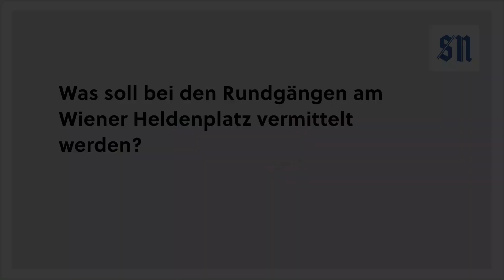Wiener Heldenplatz: Rundgänge zum Jahrestag des Kriegsendes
Am Wiener Heldenplatz möchte das Mauthausen Komitee Österreich (MKÖ) vor allem Jugendlichen die Bedeutung des 8. Mai näher bringen. Christa Bauer, Geschäftsführerin des MKÖ, was bei den Rundgängen vermittelt wird. Mehr wissen
Video: Julie Cecerle